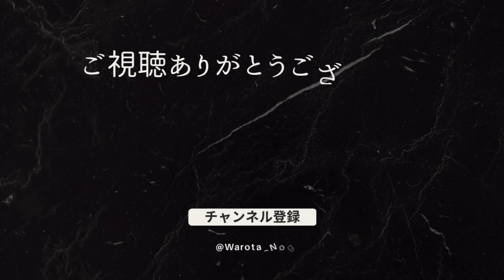【ポケポケ】始めましたリリース初日現環境最強は？【ポケカポケット】